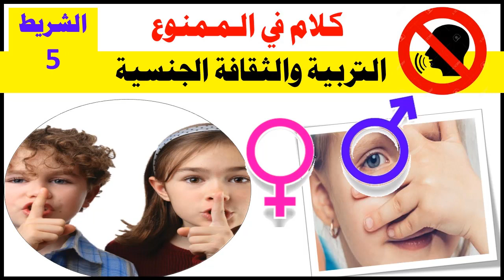كلام في الممنوع : التربية والتثقيف الجنسي الشريط الخامس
هذا الفيديو موجه للأسرة للتعرف على التثقيف الجنسي
التربية والثقافة الجنسية في الأسرة: نصائح مهمة للعلاقات بين الأزواج
كيف نثقف أطفالنا بخصوص الجنس، فهذا الموضوع محرج لنا كآباء وأمهات
نحن بحاجة لكلمات صحيحة كيف نشرح لأولادنا وأبنائنا